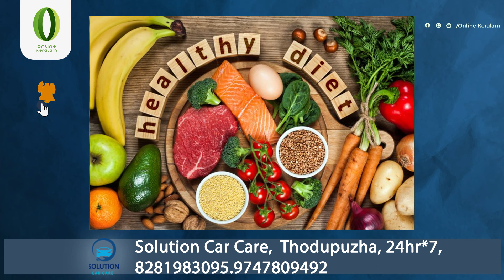ഈ 5 കാര്യങ്ങൾ നിങ്ങളുടെ ഭക്ഷണത്തിൽ ഉണ്ടെകിൽ ഹൃദ്രോങ്ങളെ അകറ്റി നിർത്താം I Heart Diseases I Foods